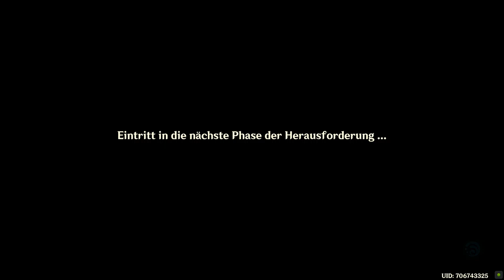Genshin Impact - Event - Sinfonie der Hypostasen # Dissonantes Segment - T1 - 2022.11.24